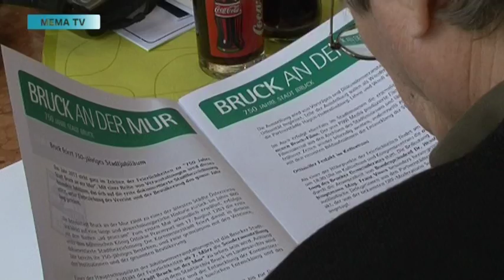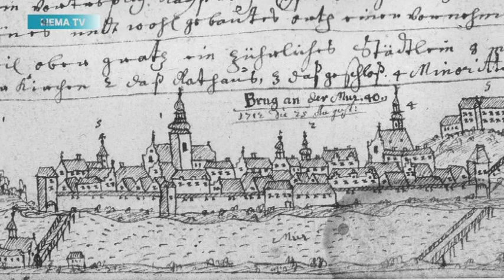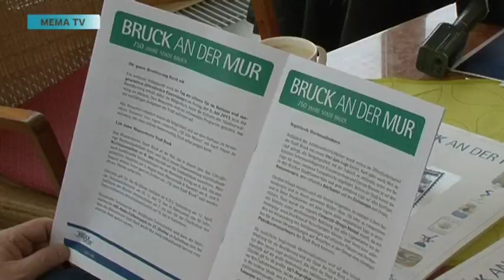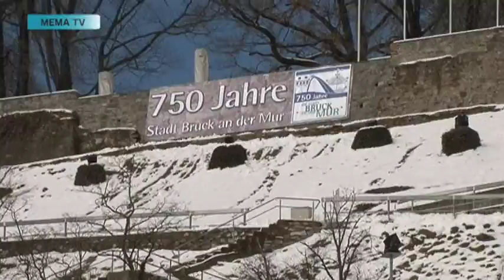mematvo.at - KW 09 - PK 750 Jahre Stadt Bruck an der Mur